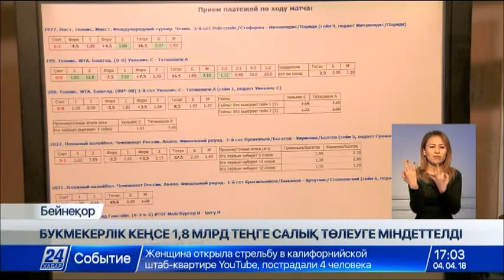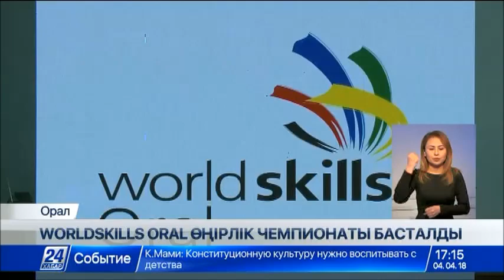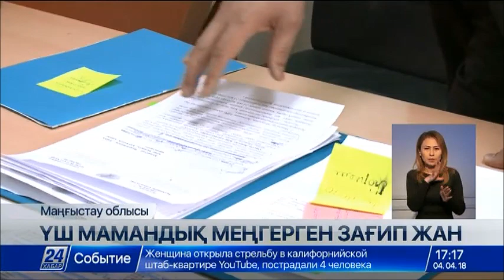04 сәуір 2018 жыл - 17.00 жаңалықтар топтамасы